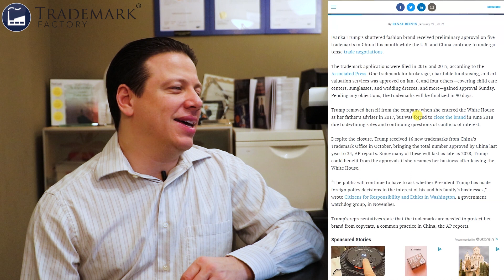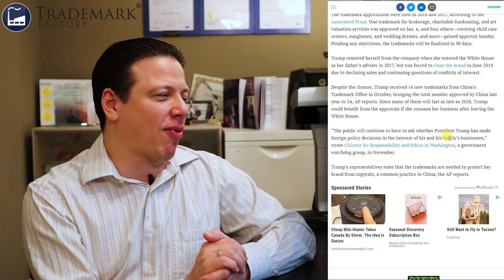Trump Derangement Syndrome Generates More Trademarks News | Trademark Factory Screw-Ups - Ep. 100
Andrei Mincov, the founder of Trademark Factory®, shares his thoughts about some more trademarks that Ivanka Trump managed to trademark in China.